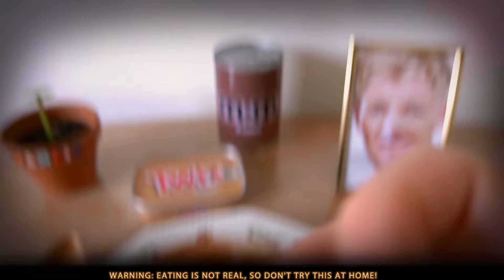3 Most Bizarre Candy on Earth! ASMP / ASMP sounds, no talk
➜ Taste testing Twix candybars with onion in tomatosauce, m&m slime soup and the weirdest SOUR blobby banana candy I EVER ate.